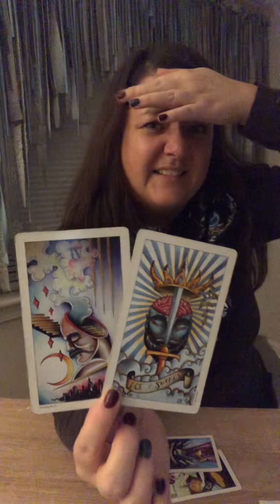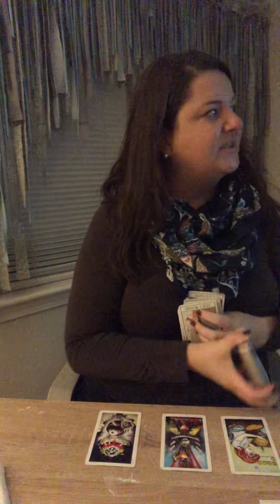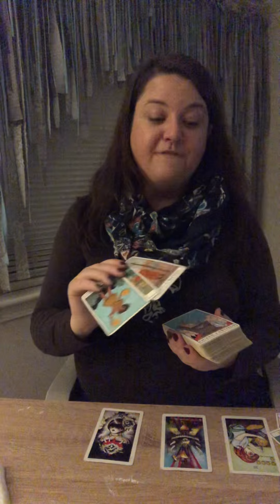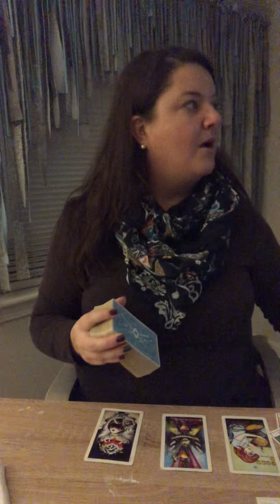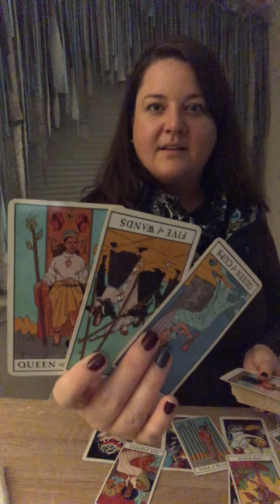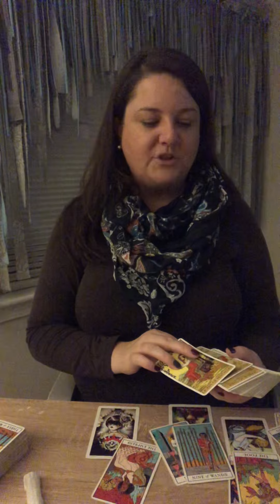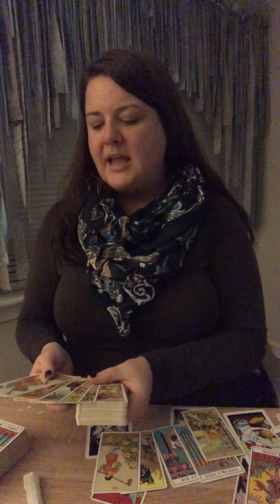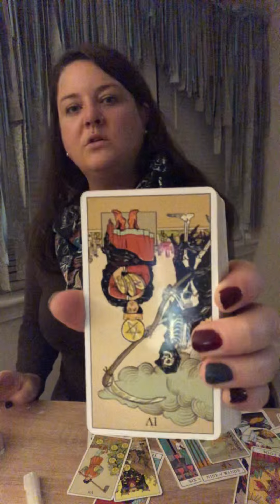VIRGO ♍️KNOWING YOU’LL RECONNECT BUT BEING STUBBORN- or patient?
Megan♥️